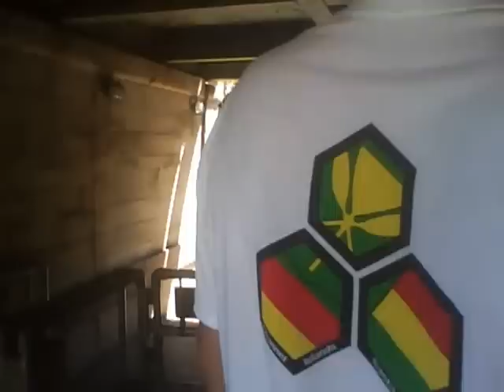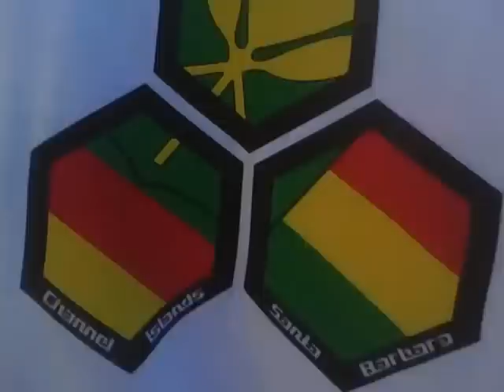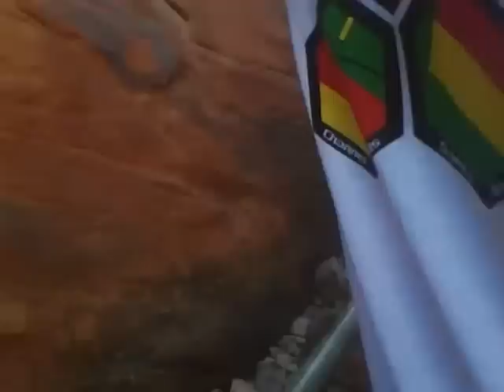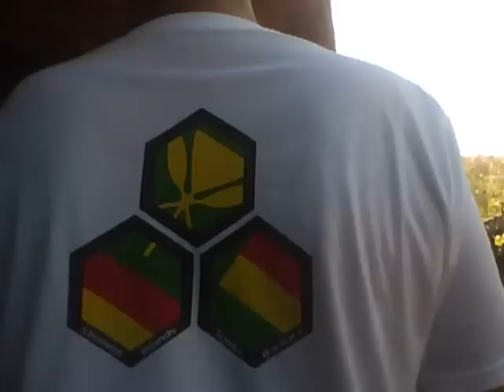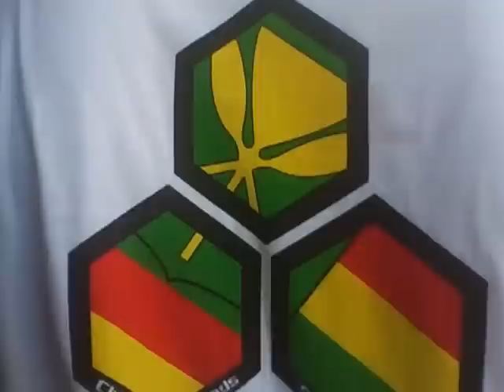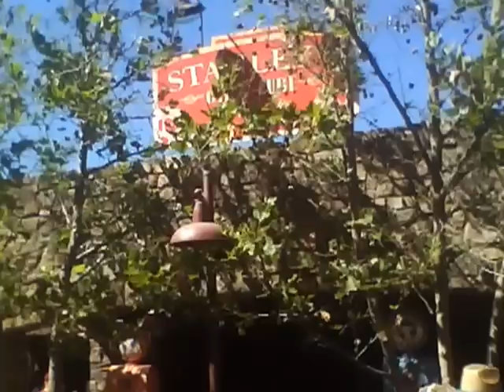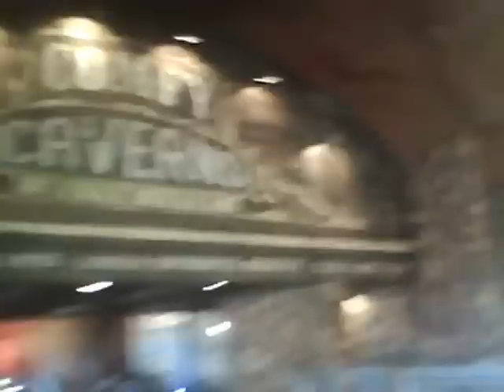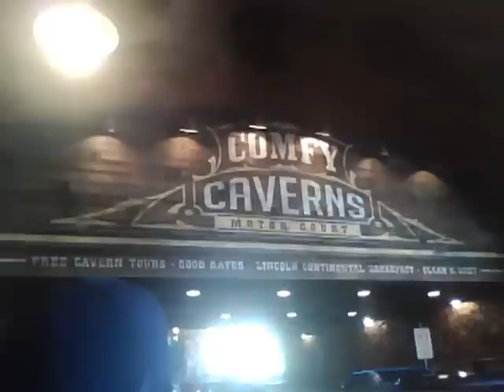Radiator Springs Racers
The last review for Cartastic Summer and Cars Land

Changed the objection of the run at the very last second before getting on